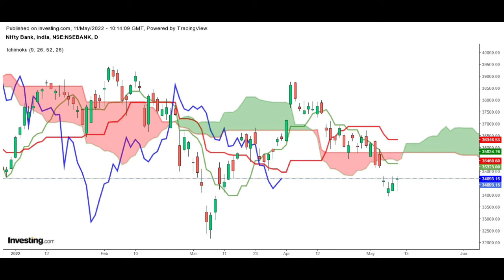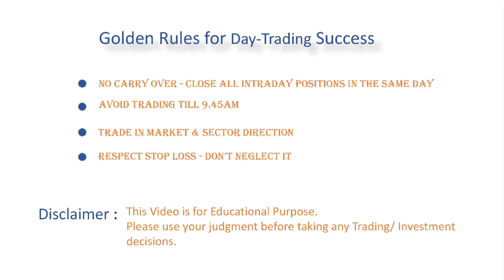Market in Minutes - 11-MAY-22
• WealthUp provides FREE financial planning, Mutual fund, Equity investments as well as Health & Term Insurance products based on Individual goals and needs.
• We also offer Training on Technical analysis based on Inchimoku Cloud and Candlestick.